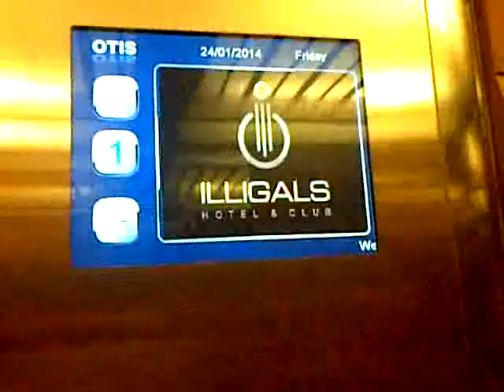New Otis Gen2 Elevators at Illigals Hotel and Club Jakarta Mangga Besar (Retake 1)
Capacity: 1150 kg / 15 Persons
Floors served: 1 - 3, 3B, 5 (5 floors)
History: Original
Filmed with: None